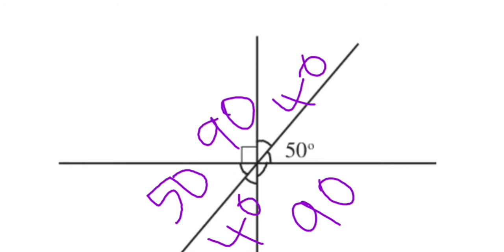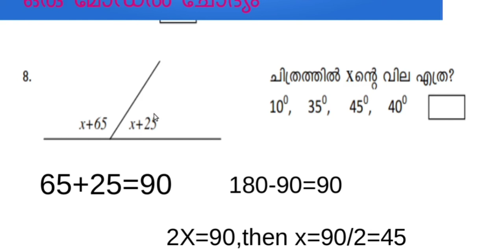USS EXAM PREPARATION-MATHS-Class2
7th Standard Mathematics first unit questions and model USS question